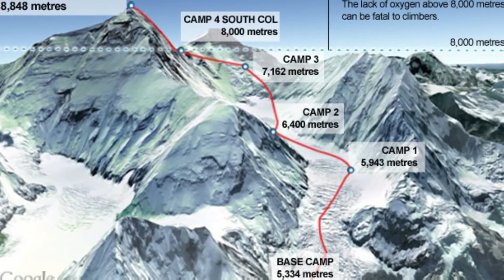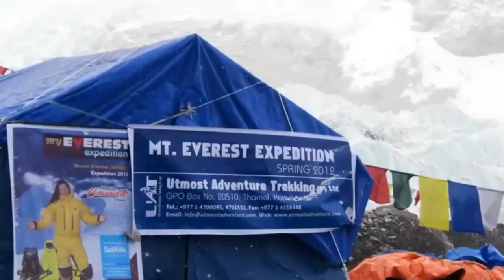The BEAUTIFUL woman how died a TERRIBLE death on Everest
This is the story of Shriya, a brave climber from Toronto, who had a dream of reaching the top of Mount Everest. On May 19, 2012, her dream came true as she reached the snowy summit and felt incredibly happy. But something terrible happened. Shriya and four other climbers lost their lives. The mountain was crowded. Shriya had done so well, climbing 1,000 meters in just 18 hours, but there were unexpected problems on the way back.

Mountaineering,Climbing,Accident